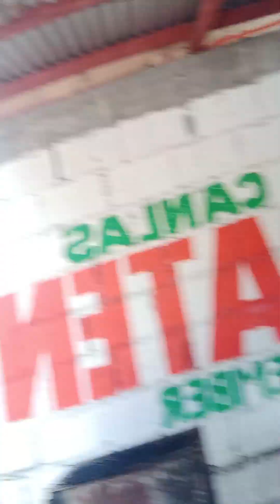Swimming in chlorine free pool (deep well)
Our Family bonding in tarlac